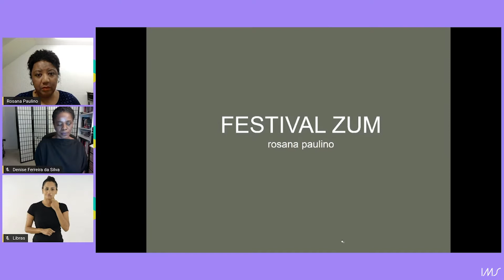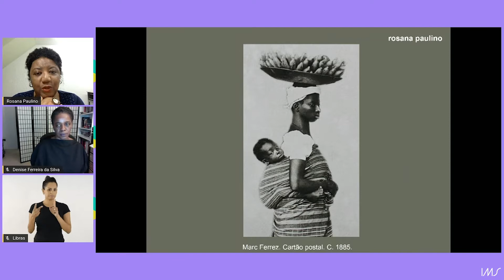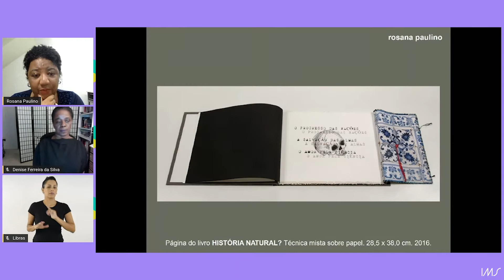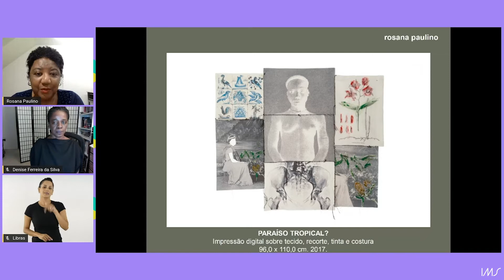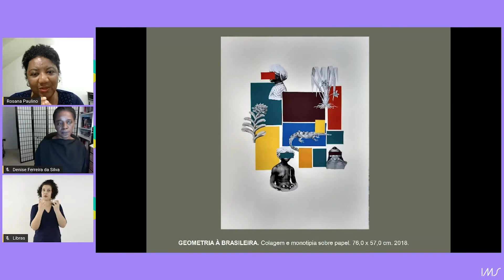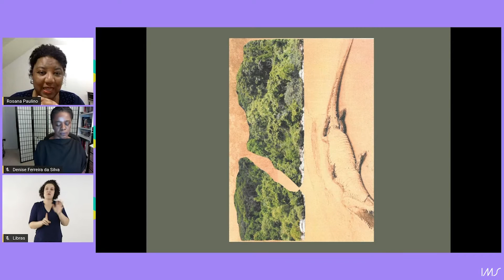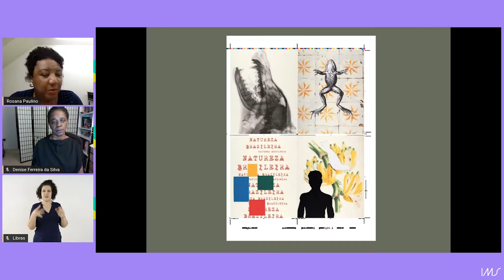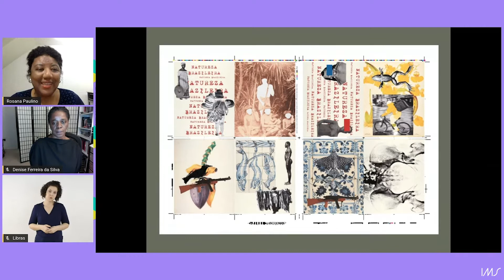Mesa 2: A quem pertence a história? | Festival ZUM 2020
A artista Rosana Paulino conversa sobre seu trabalho com a filósofa Denise Ferreira da Silva, investigando temas como a história das pessoas negras, a violência racial e o papel da arte geométrica latino-americana no disfarce de nosso passado colonial. Mais

Rosana Paulino é artista e suas obras integram o acervo do MAM-SP, Universidade do Novo México e Museu Afro-Brasil. Exposições recentes incluem: “Rosana Paulino – A costura da memória” (2018), na Pinacoteca de São Paulo e “Histórias Afro Atlânticas” (2018), no Masp e Instituto Tomie Ohtake, em São Paulo. Seu trabalho novo integra a revista ZUM #19.

Denise Ferreira da Silva é professora e diretora do The Social Justice Institute / GRSJ da University of British Columbia. É autora do livro “Toward” a global “idea of race” (University of Minnesota Press, 2007)e editora-chefe da série de livros “Law, race and the postcolonial”, publicada pela Routledge/Cavendish.